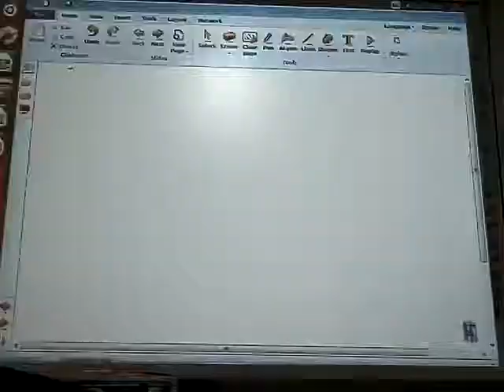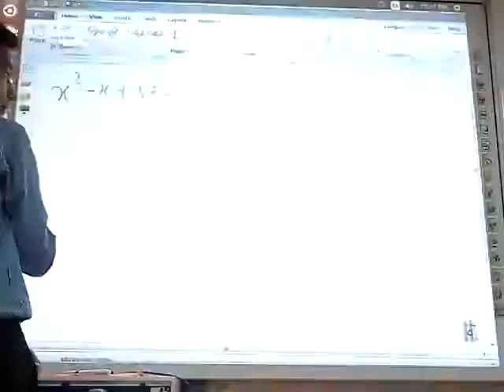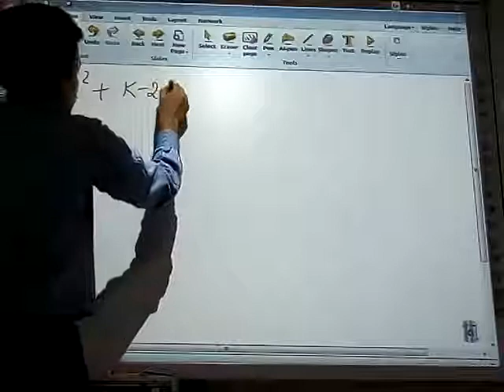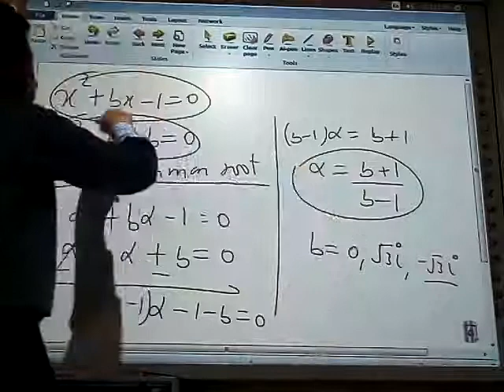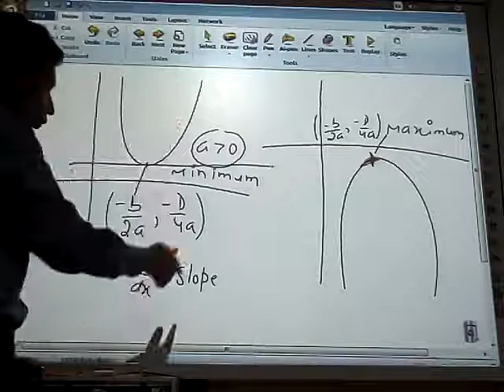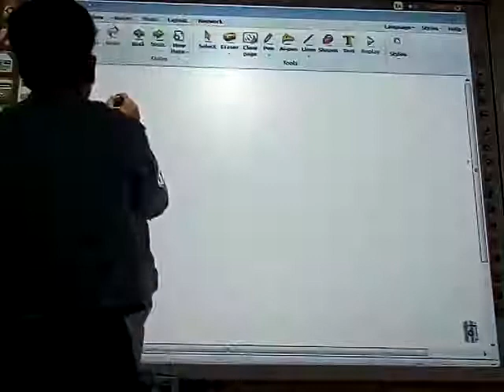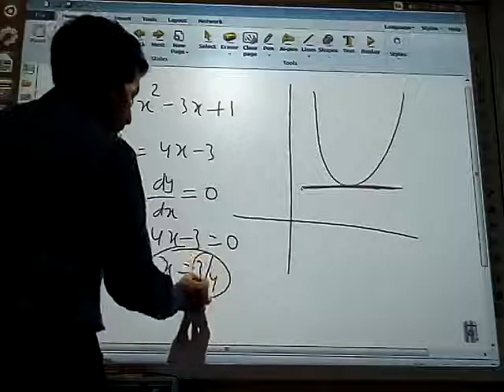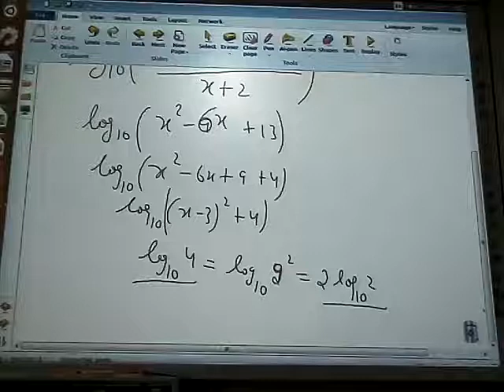quad eqn 30 aug part1